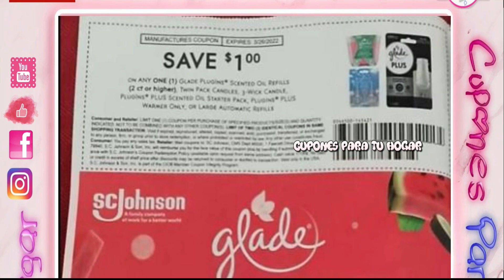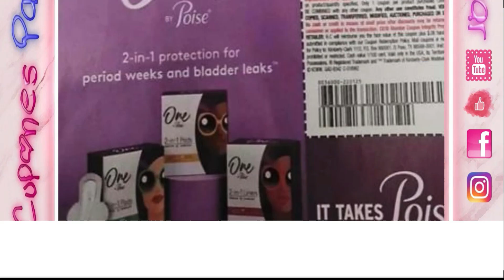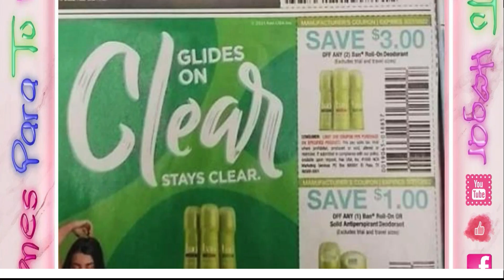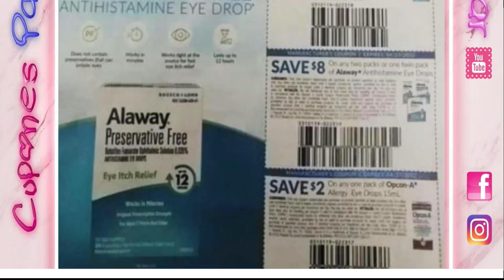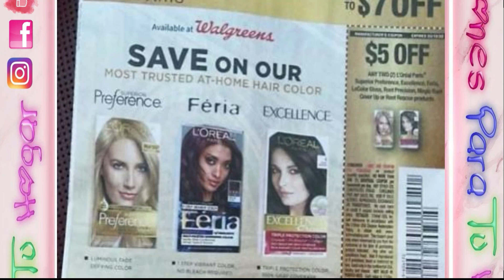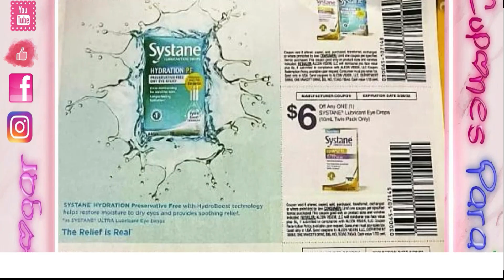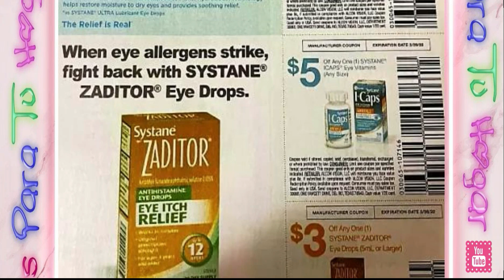🔥🚨🔥 Libros de Cupones👉 2/27/22💥Buenisimos ***CUPONES*** P&G CARGADITO DE BOGO🔥